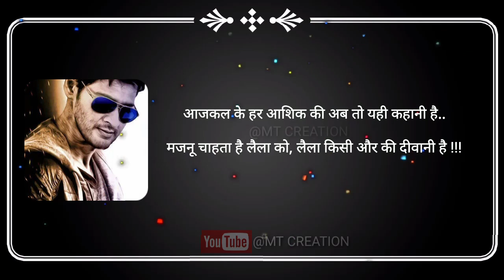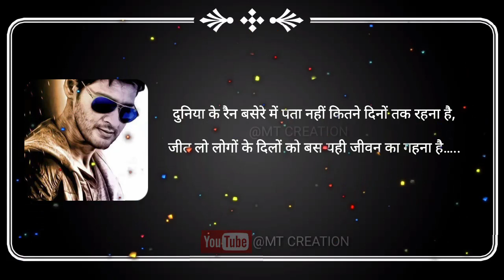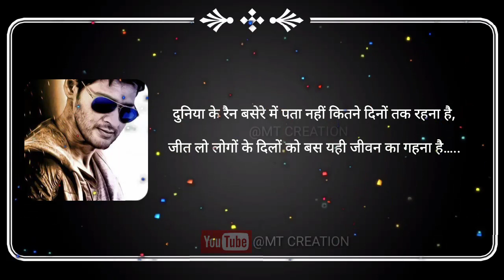Gulzar shayari || Gulzar Poetry in hindi || Best Gulzar shayari || shayari status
I hope you will like these shayari

If you really like poetry and shayari , Motivational Stories , amazing facts

 Gulzar Shayari
 Gulzar poetry
 hindi shayari by Gulzar
 acchi shayari by Gulzar
 poetry by Gulzar